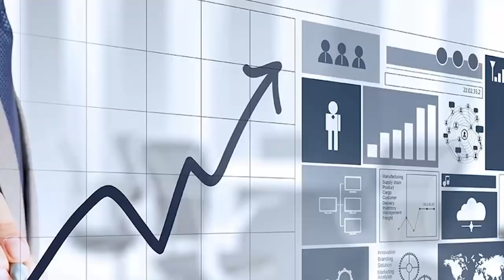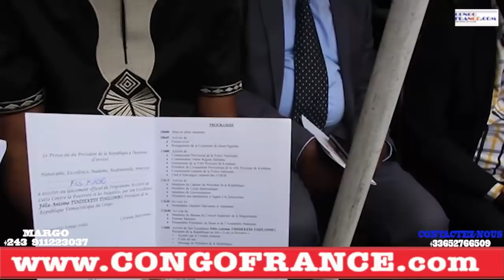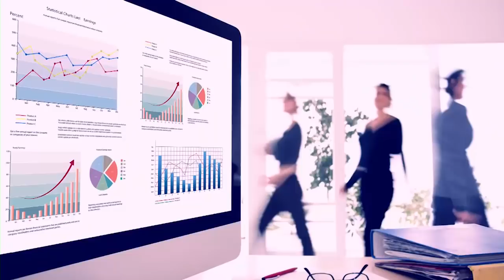PASTEUR MUKUNA, NDEKO ELIEZER ET FILS MUKOKO SORTENT DES VÉRITÉS SUR FELIX TSHISEKEDI